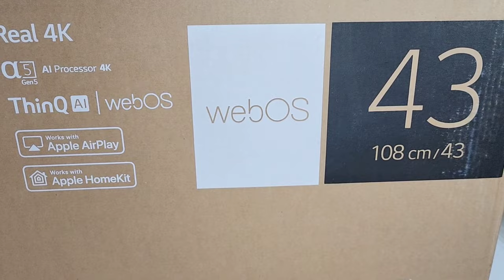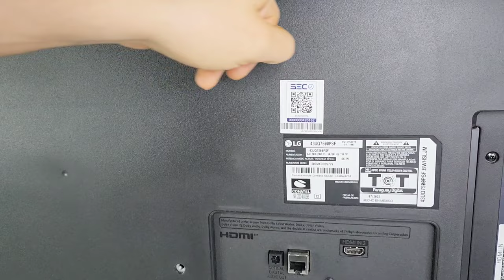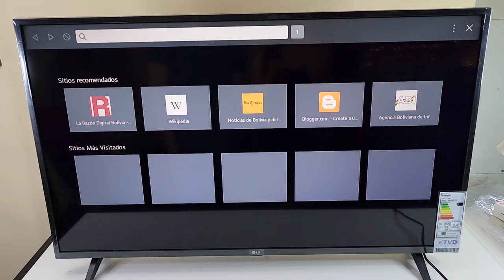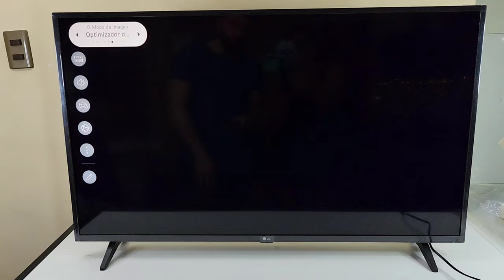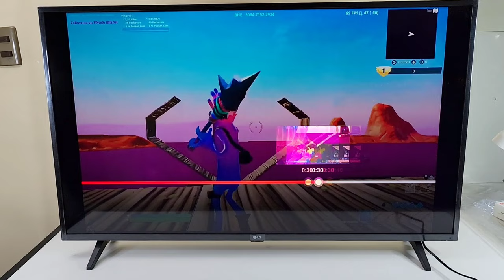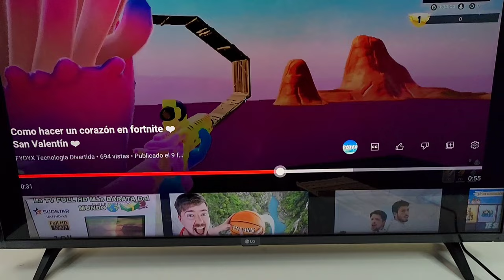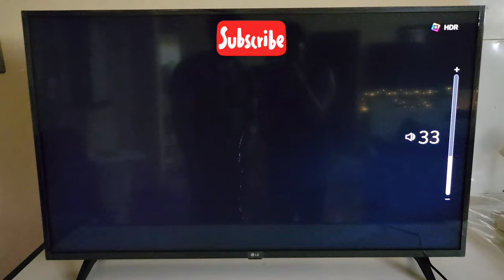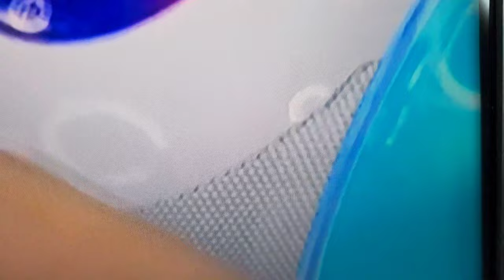LG Smart TV 43" 4K Ultra HD 43UQ75 ¿ La Mejor DeTodas ?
LG Smart TV 43" 4K Ultra HD 43UQ75 ¿ La Mejor Opción ?